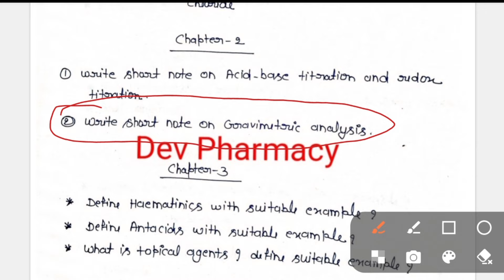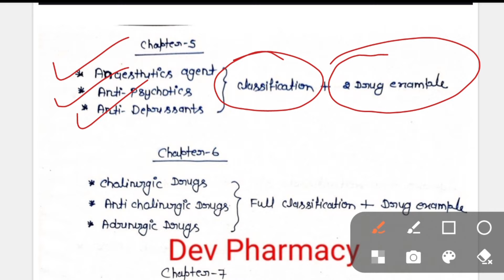Pharmaceutical Chemistry most important questions || Most imp final exam 2024